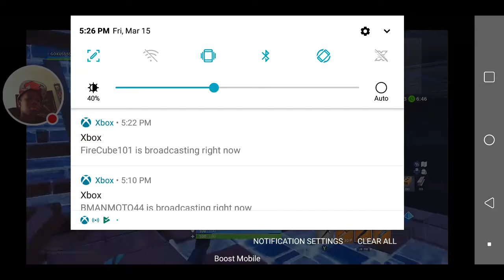Turtle wars (fortnite)